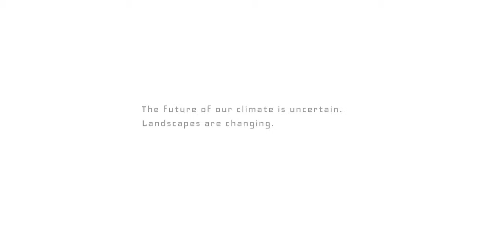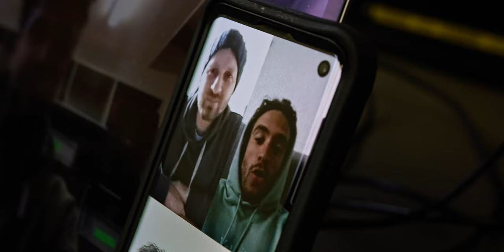Kitesurfing in a Vulkano Crater! | The Last Line - Iceland: A kitesurf documentary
Kitesurfing in a vulkano crater is what brought them to Iceland, the adventure leads to many insane locations that never have been kite-surfed before!

Photographer Rein Rijke and kitesurfer Roderick Pijls made it their mission to photograph kitesurf action in some of the most pristine landscapes on the planet. Reaching those locations and getting that perfect photo leads to adventures revealing their friendship, professionalism and personality.
Their path towards almost impossible pictures and goals inevitably leads to dealing with whatever nature throws at them, showing perseverance and the exploring nature of human beings. Together with the vulnerability of nature these characteristics are at the base of The Last Line project and the goal to energise people that follow their adventures.

Credits:

Cast:
Kitesurfer: Roderick Pijls
Photographer: Rein Rijke

Crew:
Directed & Filmed by: Kim Hoogervorst & Tom van Oijen
Editing: Matthijs Hoitsma
Color grading: Michiel Rotgans
Sound mixing & Sound design: Michiel Slager & Matthijs Hoitsma
Titles: Lodewijk van Olffen
Subs: Mel Marques

Protest
Myend
Kiwi Aerial Shots

Production by: Kiwi Aerial Shots